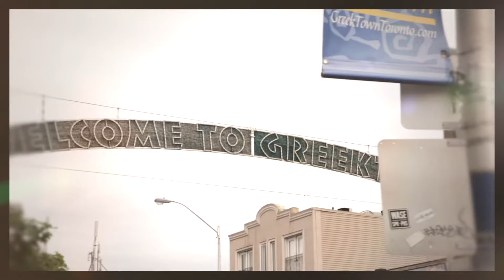299 Wolverleigh Blvd